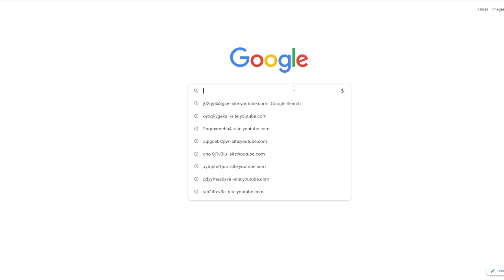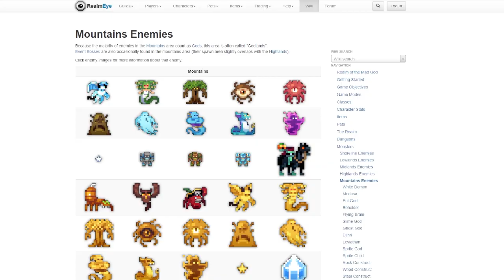Why Permadeath Is Alive And Well In RotMG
PermaDeath is such an interesting mechanic that is one of the main reasons people continue to play without even knowing.

Channels Used;

Not PPE, but discussion on weapons, ST sets, characters like the Kensei. This is a guide/funny moment. Tier list videos are like twitch streaming for realm but discussing mechanics in RotMG